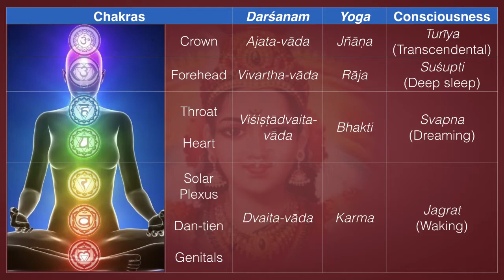Radical Thanatology 5: Easy Death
Death is painful only because we have to give up the mind—the temporary attachments, identifications and thoughts—all of which are not the Self. By performance of the yoga system one gets to experience the end of the mind voluntarily, by one’s own initiative and will. This practice, continued lifelong, makes death easy, even beautiful.